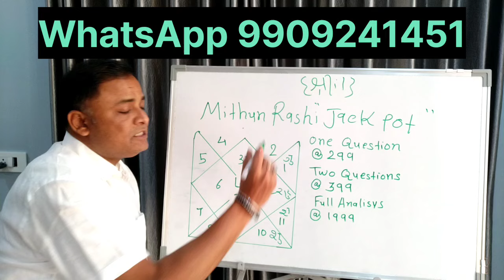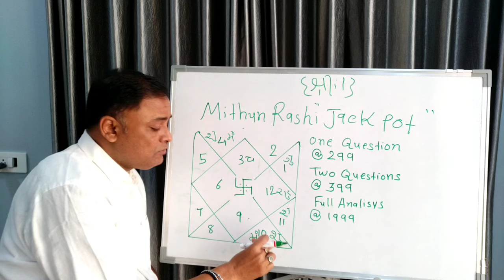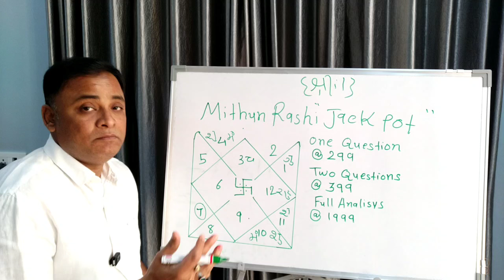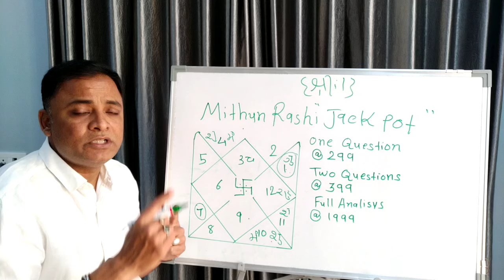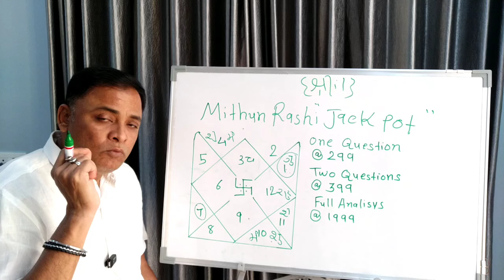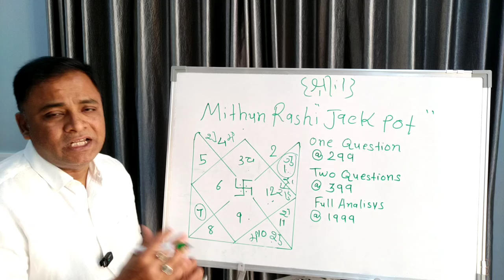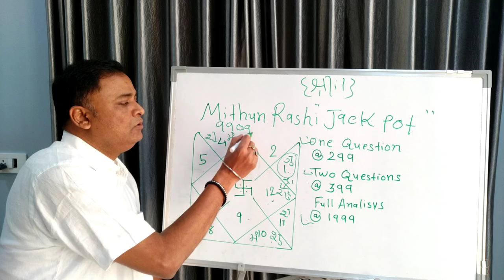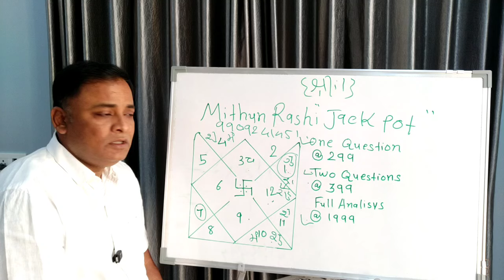Mithun Rashi "Jack Pot 12 Feb"